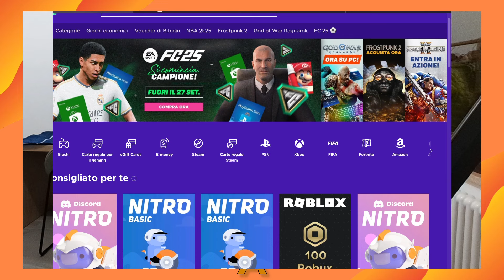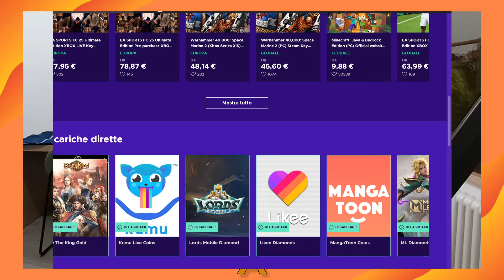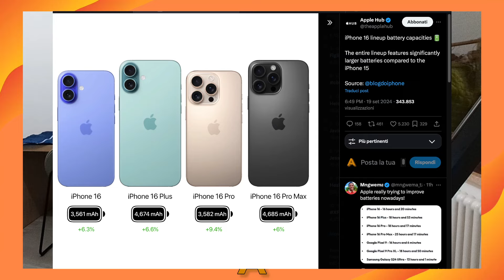IPHONE 16 E IPHONE 16 PRO DURATA BATTERIA E BATTERIE PIU' GRANDI